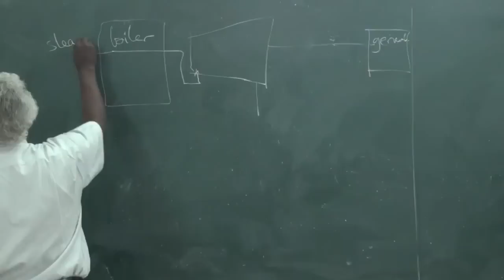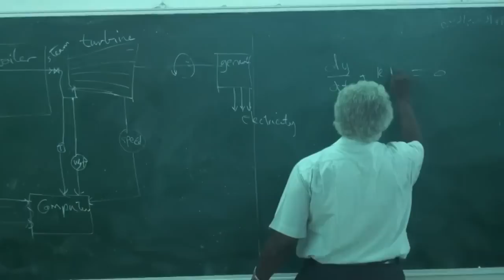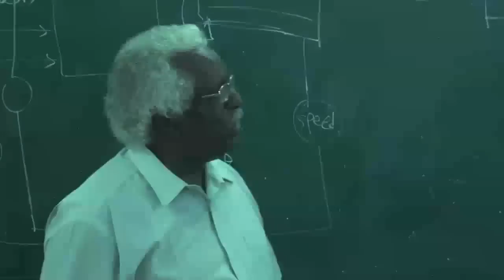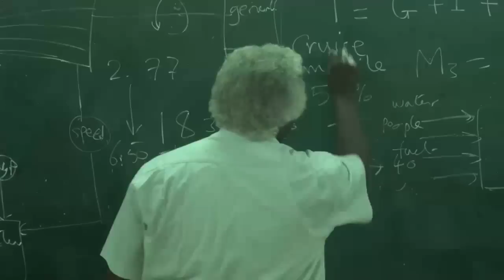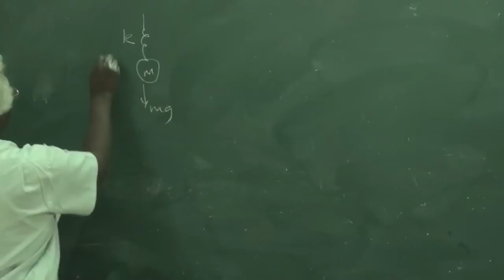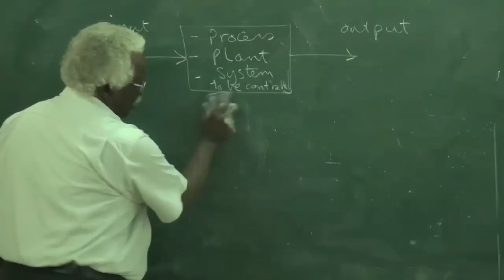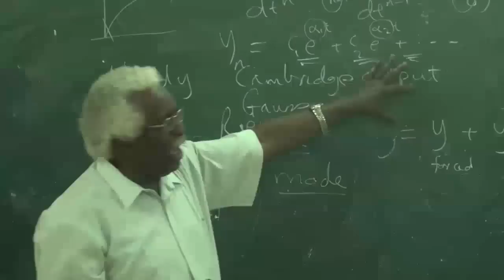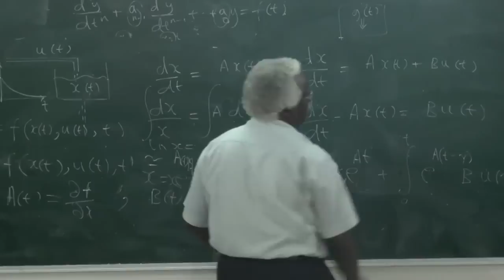Control System | Lecture 2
University of Khartoum,Faculty of Engineering.
Lecture 2 for Control Systems Engineering
 professor. Mustafa Nawari

This lecture covers introduction to the module, control system basics with some examples, and modelling simple systems.